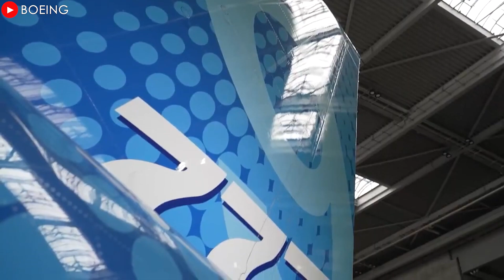Boeing says "GOODBYE" to 777 SHOCKED the entire industry! Here's why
00:00 Intro
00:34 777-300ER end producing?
01:18 Best-selling wide-body aircraft of all time
04:17 Why is 777 a game-changer?
07:39 Who is the successor?
In the history of aviation, there are aircraft that transcend being mere modes of transportation to become symbols of innovation. The Boeing Triple 7 is one such legend. With nearly three decades of dominance in the wide-body aircraft segment, it not only set records in performance and sales but also revolutionized how the world travels. Yet now, the era of this aircraft is gradually coming to an end, making way for the next generation.
But why is the Triple 7 considered a game-changer? And which aircraft will become the next best-selling wide-body? Let’s dive in and find out!
777-300ER end producing?
Boeing may have officially closed the legendary chapter of its Triple 7 300ER production, with only a single final delivery recorded last year, ending the era of wide-body aircraft best-selling. It seems that production had ended long ago, but the final aircraft was only recently delivered. While the end of production for the Triple 7 300 ER was inevitable, the freighter version will continue to be manufactured for a few more years.
Besides, despite the announcement in December by Stephanie Pope, CEO of Boeing Commercial Airplanes, about resuming production across multiple aircraft lines following the machinists' strike, this program is now solely focused on the Triple 7X variant, signaling a definitive shift in the company’s production strategy.
Best-selling wide-body aircraft of all time
The legacy of the Triple 7 300 ER spans nearly two decades, revolutionizing the aviation industry since its debut in 2004. This aircraft transformed long-haul operations with its impressive range of 13,649 kilometers and its highly efficient twin-engine design. Its General Electric GE90 engines set new standards for reliability and fuel efficiency, surpassing the performance metrics of previous generations. Its capacity lets airlines worldwide quickly embrace the aircraft's standard two-class configuration of 392 seats - a proven balance of operational cost-efficiency and passenger comfort on intercontinental routes. This Boeing wide-body aircraft has solidified its position as a cornerstone of global aviation, demonstrating Boeing's technological prowess and deep market understanding.